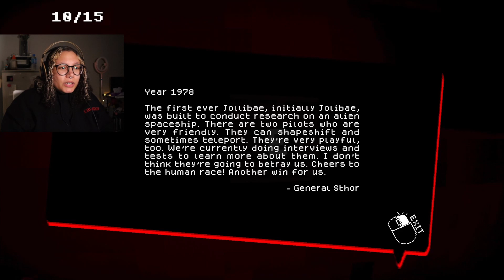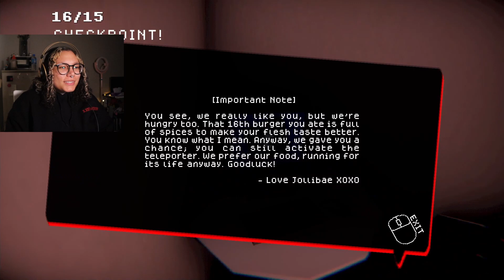TERRIFYING restaurant MASCOT ALIENS eat PEOPLE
still loving mascot horror lol. also i didnt realize jollibae was based on jollibee- idek what a jollibee is lol but ig its like ronald mcdonalds for mcdonalds?